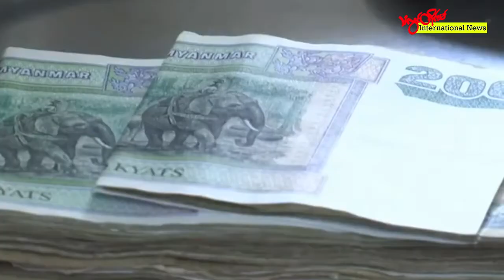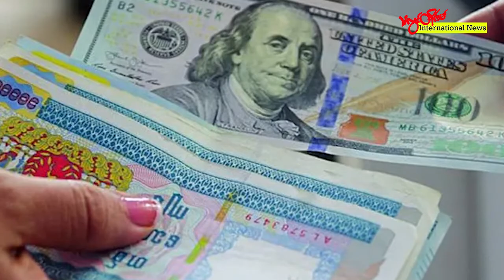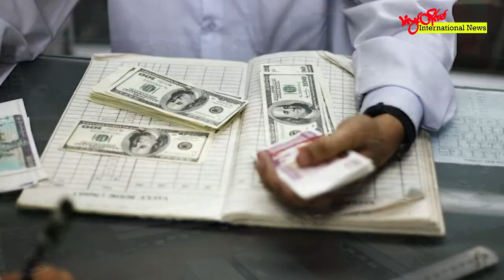TLT Tv||- ပြည်ပချေးငွေ ပြန်လည်ပေးဆပ်မှုရွေ့ဆိုင်းဖို့ စစ်ကောင်စီအမိန့်ထုတ်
TLT Tv||- နိုင်ငံခြားအရမ်ငွေထားရှိမှု ကန့်သတ်နိုင်ဖို့ ပြည်ပချေးငွေ ပြန်လည်ပေးဆပ်မှုရွေ့ဆိုင်းဖို့ စစ်ကောင်စီအမိန့်ထုတ်

မြန်မာနိုင်ငံအတွင်း နိုင်ငံခြားအရန်ငွေထားရှိမှု လျော့နည်းမှု ကာကွယ်နိုင်ဖို့ နိုင်ငံခြားငွေကြေးကို ချေးယူထားတဲ့ ကုမ္ဗဏီတွေနဲ့ တစ်သီးပုဂ္ဂလတွေအနေနဲ့ ပြန်လည်ပေးဆပ်ဖို့ကို ရွှေ့ဆိုင်းရမှာဖြစ်တယ်လို့ စစ်ကောင်စီဗဟိုဘဏ်က အမိန့်ထုတ်ပြန်လိုက်ပါတယ်။

နိုင်ငံခြားငွေလဲလှယ်တဲ့ လိုင်စင်ရှိတဲ့ ဘဏ်တွေကို ပေးပို့ထားတဲ့စာမှာ ဗဟိုဘဏ် ဒုတိယဥက္ကဌ ဦးဝင်းသော်က အမျိုးအစားစုံလင်တဲ့ နိုင်ငံခြားငွေကြေးကို ငွေသား ဒါမှမဟုတ် ဘယ်လိုပုံစံမျိုးနဲ့မဆို ချေးငှားရယူထားတဲ့ တစ်ဦးတစ်ယောက်ချင်းအနေနဲ့ အတိုးအရင်း ပြန်လည်ပေးဆပ်ဖို့  ရွေ့ဆိုင်းထားရမှာဖြစ်တယ််လို့  ညွှန်ကြားခဲ့တာပါ။